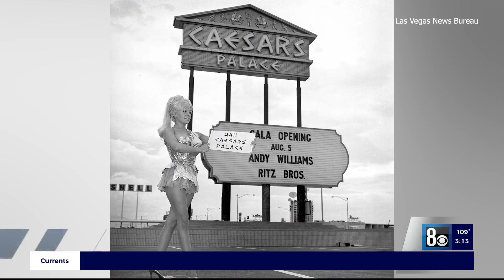Sin City Chronicles features Britney Spears Vegas debut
Sin City Chronicles features the debut of Britney Spears